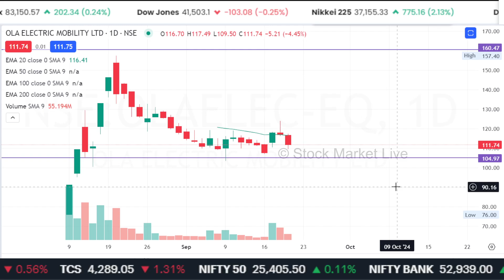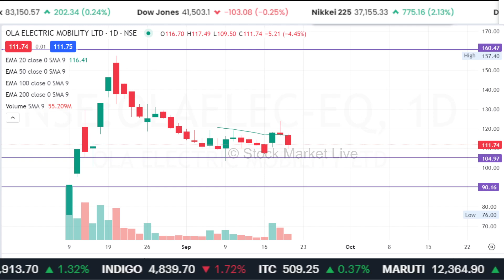OLA Electric share news Anil Singhvi,hold or sell ?ola electric mobility share analysis,,Target 2025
OLA Electric share news Anil Singhvi,hold or sell ?Analysis,ola share latest news today,Target 2025
ola electric share tamil,
ola electric share price tamil,
ola electric share future,

1. The Intelligent Investor (English)
2. One Up On Wall Street(Peter Lynch)
3. How I Made $2,000,000 in the Stock Market
4. Trading in the Zone( Mark Douglas)
5. How to Trade in Stocks(Jesse Livermore)